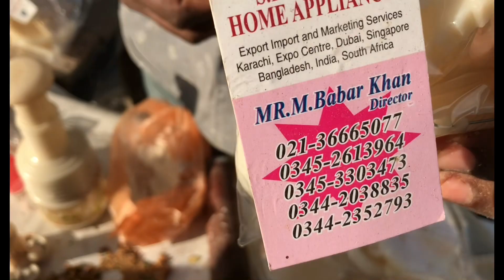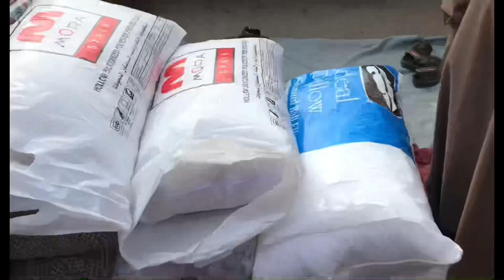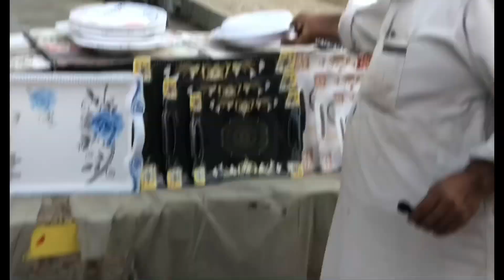Bhains Colony Karachi Ka Jummay ko Lagaya Jane Wala Lunda Bachat Bazar | Akhir Ye Itna Sasta Kse He